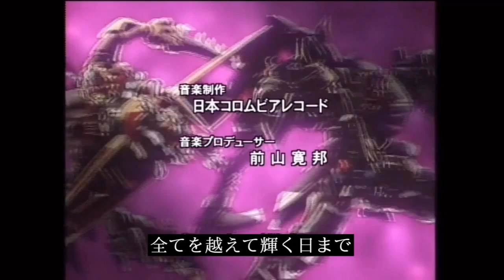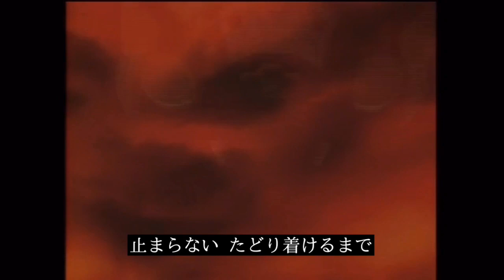SUPER VOYAGER Remix feat 璃々華/Saba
6作品目です。

歌詞は原作の内容というよりは曲に対して書きました。

原曲は『ビーストウォーズII 超生命体トランスフォーマー』より「SUPER VOYAGER/Cyber Nation Network」

歌唱 璃々華さん @ririka_ncnc

MIX 村上ヒデキさん @DrDrHMHM

Movie REDCRIFF @edcriff  Saba

Rap Saba @Saga_Coast